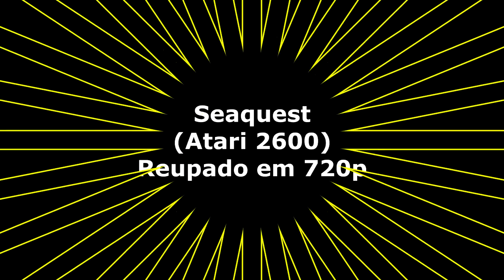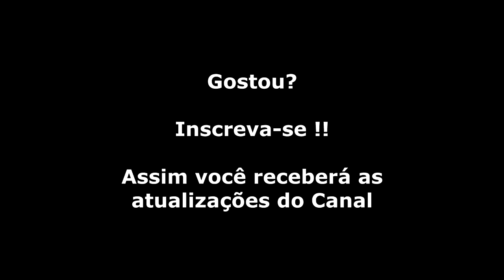Seaquest ATARI 2600 gameplay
Gameplay do game Seaquest do Atari 2600. e não se esqueça do like compartilhado.